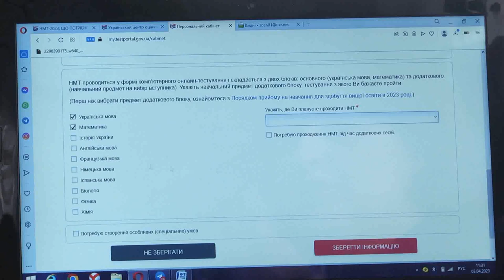3 квітня розпочалась реєстрація на НМТ 2023 .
3 квітня розпочалась реєстрація на НМТ 2023